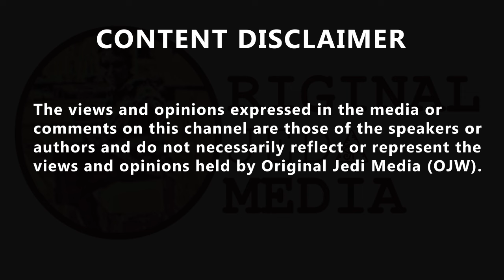Jewish Israeli, tries to hold back his emotions, explaining to James O'Brien why he thinks...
“Lammy has not gone far enough. ‘Never again’ means ‘never again’.“
 Caller Adam, a Jewish Israeli, tries to hold back his emotions, explaining to James O'Brien why he thinks ‘our government is supporting a genocide.’ Lanceload @Lanceloadin, 'Never again' should mean exactly that!
Never again! It should not mean - 'we will help next time'!
Humanity United @Humanityclouded, The Jewish community need to rise and stop Israel from hijacking Judaism to commit a genocide. Zionism is the greatest threat to Jews and people need to wake up.
🔰 🇱🇾 Dr DrillChester MBiol,PhD @mikemadeit_ Regardless of his faith or culture Adam is a honest man that seems a bit too much in todays world. gman @gg41r, Adam and his like, are the type of people that give me hope for this world. Once again, it is the handful of white men in suit types, that are behind all the crap on this planet. We really need to be clubbing together and stringing such types up, from lamposts
WCVCommunityVoices @WCVVoices, It's a shame LBC owner ashleytaborking sacked Sangitamyska for challenging his friends and associates in the Israeli government on the genocide. We need
@SangitaMyska back more than ever.